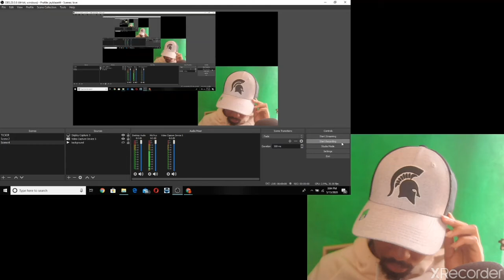My reaction to the god of highschool trailer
Ik its late but never later then ever